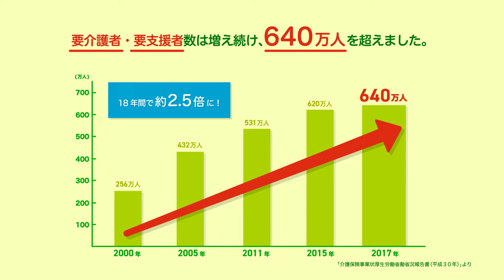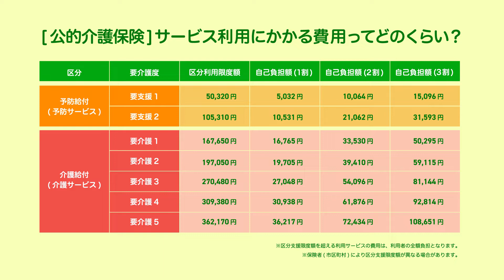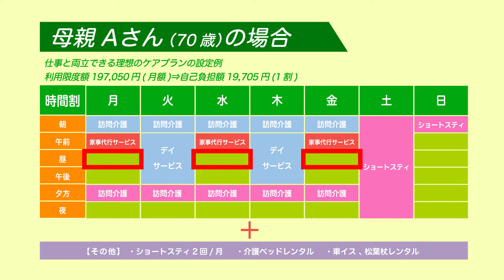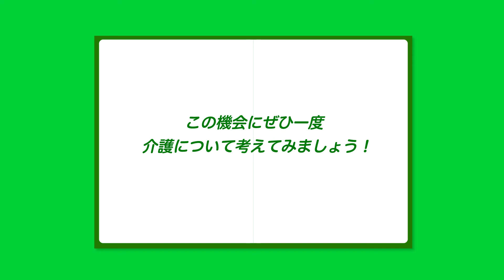３分でわかる介護のはなし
介護について考えたことありますか？
公的介護保険制度でなんとかなると思ってませんか？
公的介護保険制度で受けられるサービスには上限があり、足らない部分は全額自己負担になります。
介護は突然はじまります。介護について考え、早めに備えておくことが大切です。

★関連動画★
「介護について考えてみませんか？」